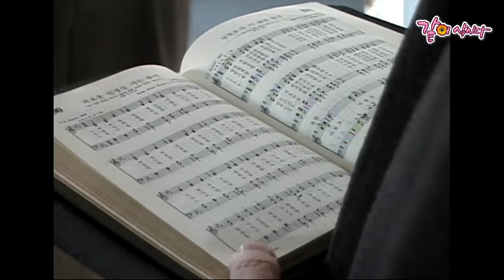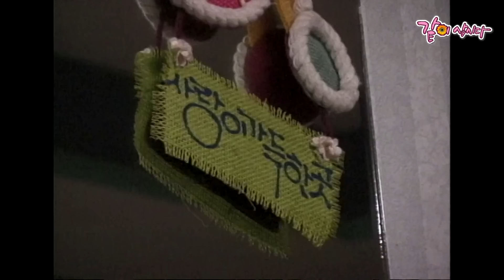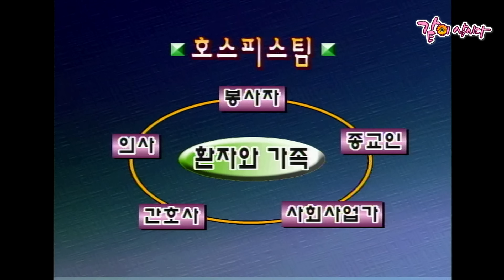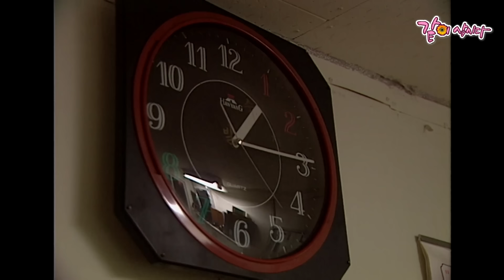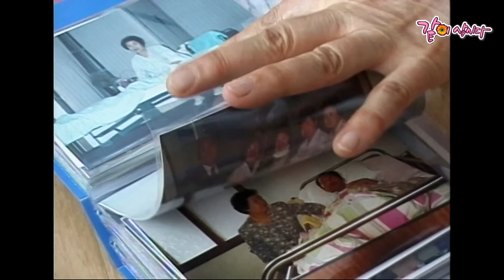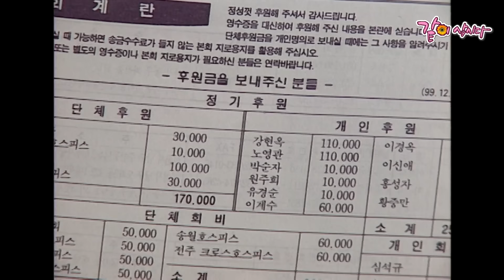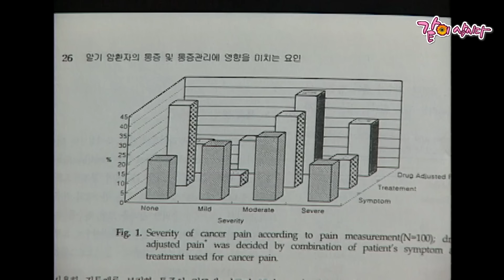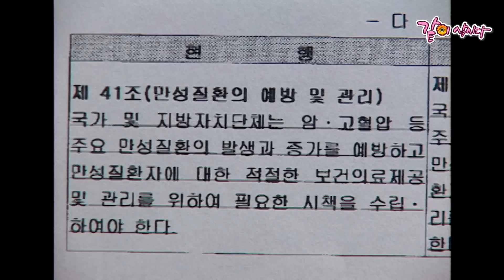[수요기획] 죽기 직전에서야 사랑을 알 수 있었다.. 인생의 마지막에서야 사랑을 깨달은 사람들 | 아름다운 이별 | KBS 2000.03.15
[수요기획] 왜 사람은 마지막이 되어서야 소중함을 알게 되나.. 이별을 앞둔 사람들의 마지막 깨달음 | 아름다운 이별 | KBS 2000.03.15

- 출연자진들의 인신공격 및 부적절한 내용의 댓글은 사전예고 없이 삭제될 수 있으니 양해 부탁드립니다.

KOREAN LIFE